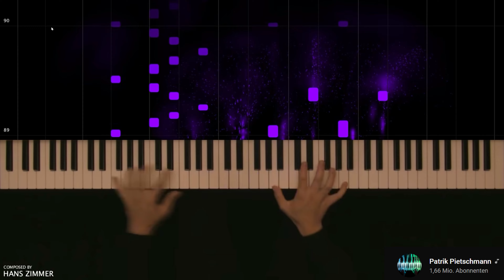Ich lerne Piano | Interstellar (Main Theme)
In 10 Tagen versuche ich als Anfänger die Titelmusik von Interstellar auf dem Piano zu lernen.
Der neue Mozart bin ich nicht, aber das Ergebnis kann sich schon hören lassen denke ich :)

E-Piano Empfehlungen:
Das E-Piano aus dem Video (Funkey 61 Edition) ist günstig und gut für Einsteiger geeignet. Ich würde  aber lieber etwas mehr investieren und dafür ein Modell mit Anschlagdynamik und 88 Tasten holen, wie das:
Casio CDP S100 oder
Yamaha P-45B

00:00 Mein Startpunkt & Der Plan
00:33 Tag 1
00:46 Tag 2
01:00 Tag 3
01:22 Tag 4 + 5
01:41 Tag 6
02:08 Tipps
03:22 Interstellar Main Theme